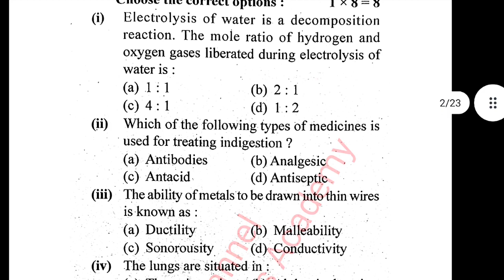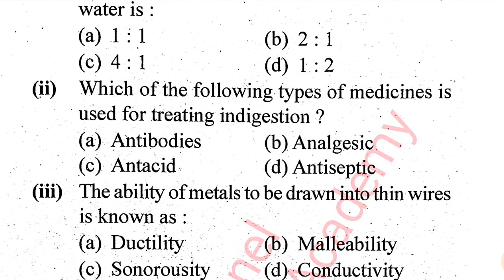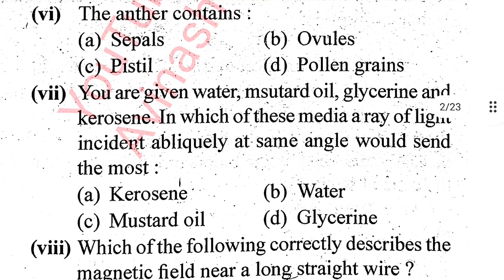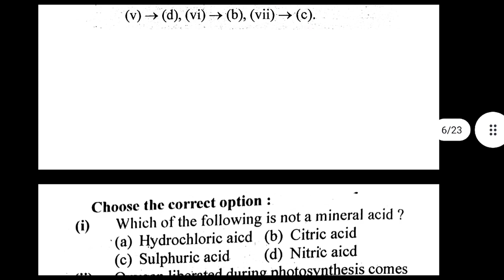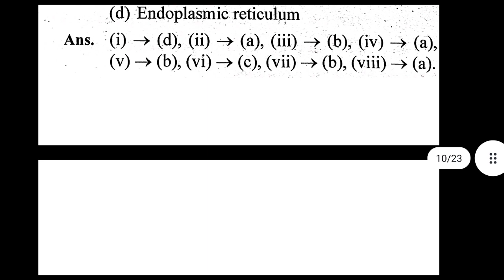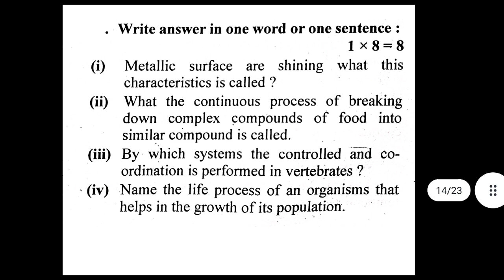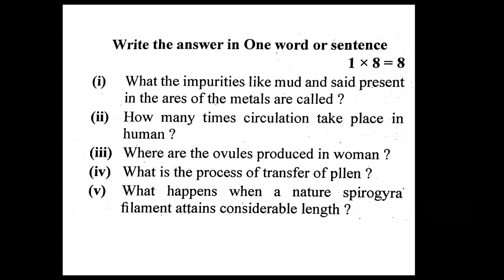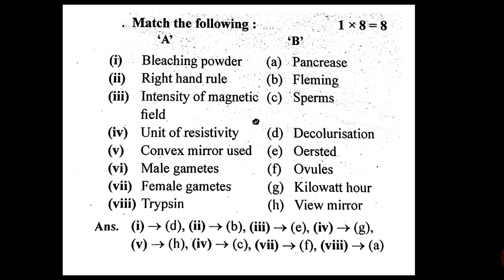MP Board Class 10 Science Important Objective Questions 2023 | 10th Science Important MCQ 2023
MP Board Class 10 Science Important Objective Question 2023 | 10th Science MCQ Mp board 2023

अगर आप Class 10th और 12th All Subjects (हिन्दी और English दोनों), की Pdf चाहते हैं, जिसमें आपको
👉All Chapter Important Question with Solutions
👉 Objectives Question
👉 Sample Paper with Solutions
👉 Chapter wise Notes (especially maths)

जिसमें में Board exam 2023 में कम से कम 85+% जरूर आयेगा, इसकी पूरी गारंटी है,

👉सभी pdf के लिए आपको Rs 100 payment करना होगा👈

👉 Payment इनमे से किसी भी UPI ID पर कर सकते है, payment करने बाद screenshot Mob no पर send करना होगा,

UPI ID - (avngy@ybl या avngy@ibl, avngy@axl) या Qr Code scan कर सकते हैं, QR CODE

Join Telegram Channel 👇 Avinashmathsacademy
10th and 12th वाले सभी बच्चे इस 👇 Telegram Group को join कर ले,

यहाँ 10th & 12th All Subject (हिन्दी / English medium दोनों) MPboard 2023 Board exam के लिए Important Que और Objective Que With Solution (महत्वपूर्ण प्रश्न और वस्तुनिष्ठ प्रश्न हल के साथ) की playlist नीचे 👇 दी गयीं हैं, जिससे यहाँ Board exam की पूरी तैयारी कर सकते हैं!